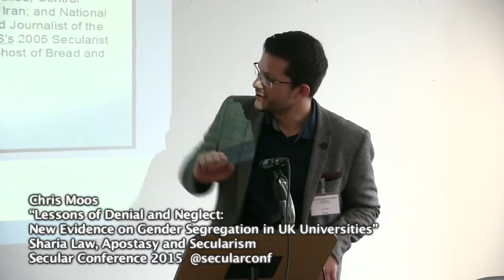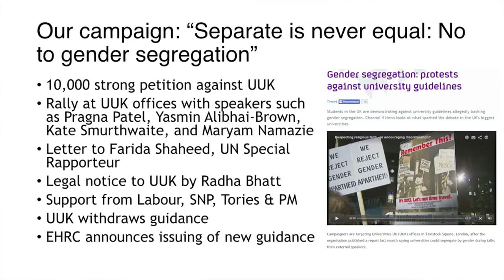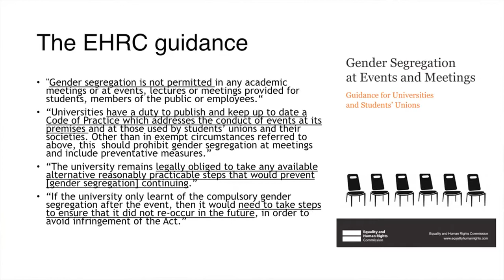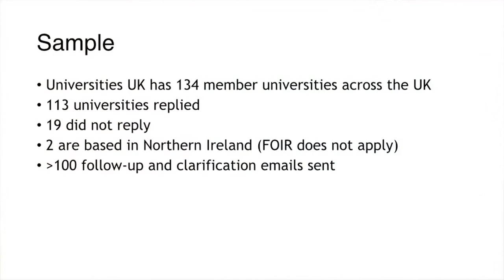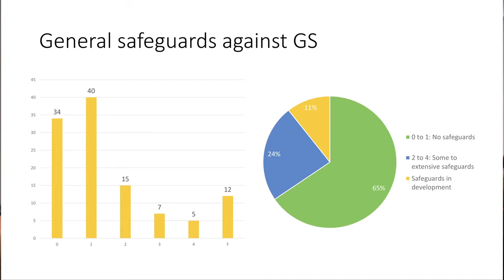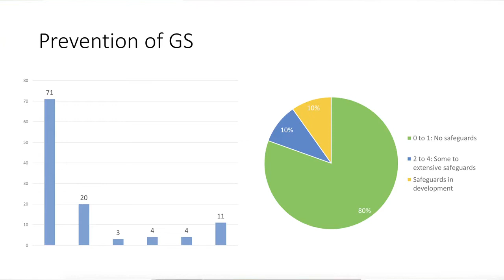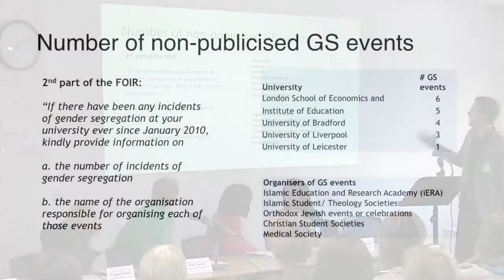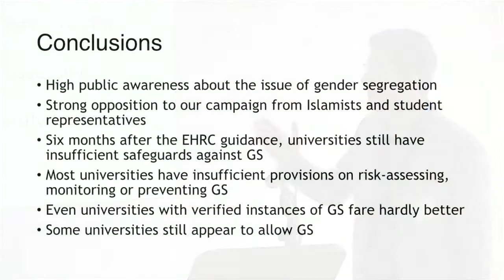Chris Moos “Lessons of Denial and Neglect - New Evidence on Gender Segregation in UK Universities”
7 February 2015 Sharia Law, Apostasy and Secularism Day-Conference
Sharia Law in State, Law and Education Panel
Chair: Peter Tatchell
Panellists: Aliyah Saleem (“Faith schools in Britain: music is out, compulsory headscarves and CCTV cameras are in”), Chris Moos (“Lessons of Denial and Neglect: New Evidence on Gender Segregation in UK Universities”), Pragna Patel (“Accommodating Religious Codes in the Law: A Case of Moral Blindness”), Rumana Hashem (“Fighting Religion or Fighting Gendered Violence? A Muslim Girl and Sharia in a Secular State”), Yasmin Rehman (“Sometimes it’s hard to be a Muslim”)